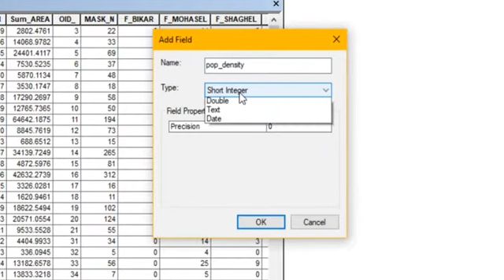فیلد نقشه تراکم جمعیتی در جی آی اس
خیلی اوقات میخوایم نقشه تراکم جمعیتی درستی کنیم اما فیلدش رو نداریم